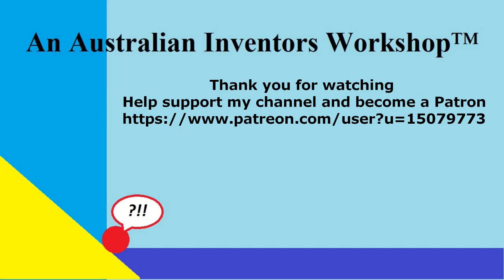Acrylic Art Time Lapse The Dead Oak Full Art Tutorials on my channel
A Roger C Webb Acrylic Art Tutorial Video 769 Acrylic Art Time Lapse The Dead Oak The Australian Inventors Workshop™ 2023

ROGERWEBB5798
(ONLY AT THIS ADDRESS BELOW)

Yuyong Industry Global™ QueenAnt PRO V2 Super- Enhance CNC Router
& Purple Planet